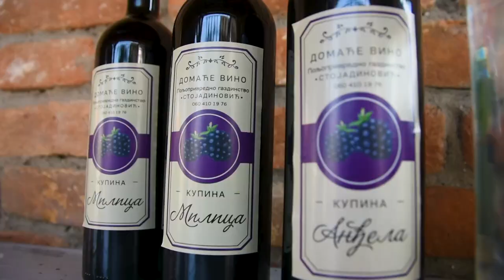NIJE LAŽ - TURSKI ORAH ZAISTA JE VRHUNSKI! Jedan od najboljih zasada oraha u Srbiji - Braničevo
Gde se nalazi jedan od najboljih zasada turskih oraha u Srbiji?
Sagovornici:
Bojan Stojanović – Drmno
Milena Zafirović Stojanović – savetodavac u PSSS Požarevac
Facebook: Farma emisija o poljoprivredi